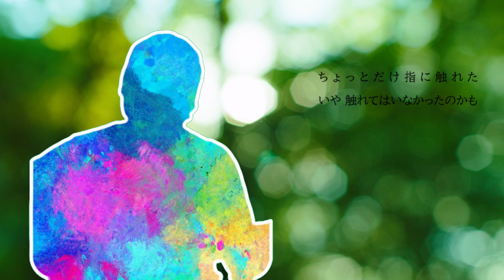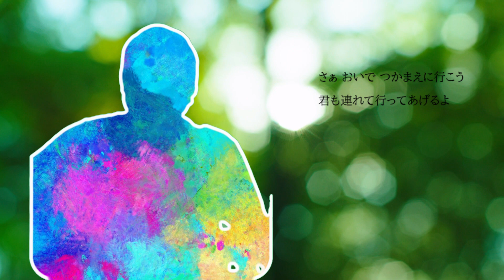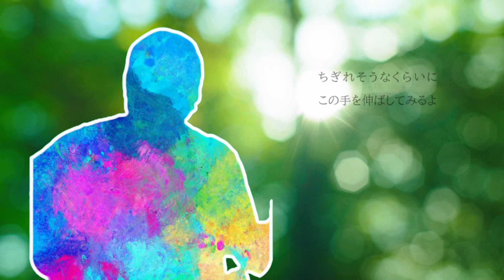青い蝶／秦基博／弾き語りcover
作詞：秦基博　作曲：秦基博

・秦さんを３曲連続で弾き語ろうのコーナー☆(^^)のラストは青い蝶♪です。
2014年の弾き語りアルバムevergreenで聴いて以来、いつか弾き語ってみたいと思っていた曲です♬

・２番をワープさせていただいたにもかかわらず何とか最後まで辿り着けた４テイクを切り貼りしてお送りしております(^^;

・今回のテーマも” 肩の力を抜いて ”だったわけですが、大好きな曲は特にガチガチのガチでございます😇

・以前、 危うい指引きで(^^;
やわらかな午後に遅い朝食を♪ をカバーしています。

・次回は作業途中だったDTM曲をアップする予定です。
日本のさ行のバンドなんですが…はてさてあのバンドでしょうか…それとも…(^^)